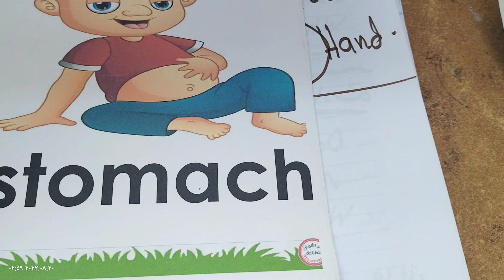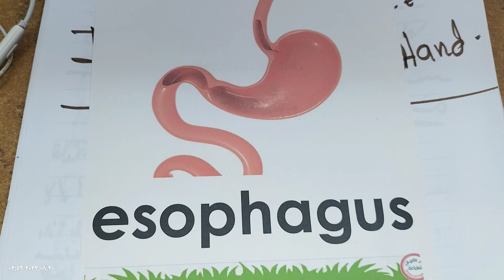كلمات الجهاز الهضمي كونكت 4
البوست ده مهم جدااا دوس علي مرحلتك وانضم معانا 👇👇⁦❤️⁩
لينك قناه

لينك صفحة

لينك كورس شامل من الكتاب
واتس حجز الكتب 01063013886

الصف الاول

كي.جي

 الصف الرابع

الصف الخامس

لينك كواي للفيديوهات القصيرة
ينشئ مدون الفيديو هذا مقاطع فيديو رائعة! تعال وشاهد!